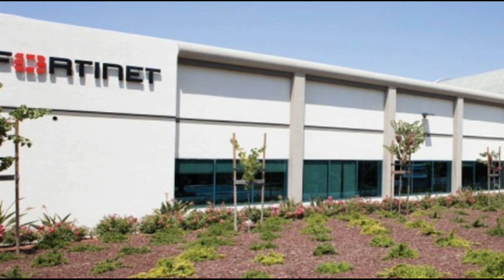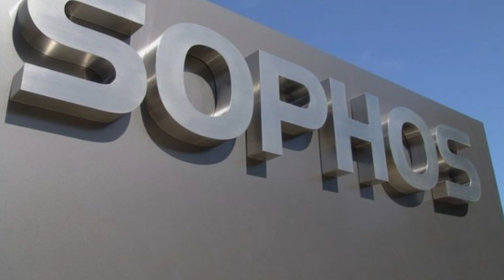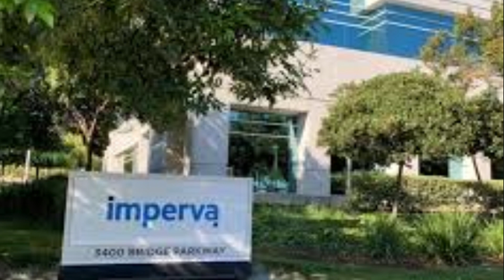Best cyber security organizations to work for [ Must in everyone's Wishlist ]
Cybersecurity continues to be a top concern among businesses across industries, particularly as work environments have shifted from the office to the home.

While hackers are attempting to capitalize on weak systems and come up with novel new ways to penetrate networks, cybersecurity companies and their professionals work around the clock to stay one step ahead.

Learn cyber security to get into your dream cyber security company.

Click on the 🔔bell icon to get instant notification of my new videos. You will get notified about future music, shows, covers and projects before anyone else.

🎥MORE VIDEOS BY SECURE DISRUPTIONS

RECOMMENDED COURSES

If you want to learn in a self-paced manner and want to have a pocket friendly course, below course/s from Udemy  are our recommendations.

1. Learn about Ethical Hacking from Scratch

2. Learn about Website Hacking / Penetration Testing & Bug Bounty Hunting

3. Learn about Practical Ethical Hacking - The Complete Course

4. The Complete Cyber Security Course : Hackers Exposed! Vol - 1

There is no denying the fact that the advantages  of attending a course in live session mode are manifold. You can ask live questions, ask for repetitions of any concept, contact with your peer groups.

If are serious and want to learn in a live session and ready to shell out some money, below courses from Edureka  are recommended. Once you are skilled, you can easily get return of investment by working with some of the top organizations.

1. Cyber security training and certification - 📚Live Class
This course is live, instructor-led, and gives you ample used case to practice.

If you a multitasker, or someone who travels a lot, or  can’t stick at a place staring videos for long, below audio book is recommended from our side. It is an audio recording of the book. Also you get two free audiobooks to start with and you can cancel at any time.

Get 1-month subscription for free

1. Cybersecurity for Dummies Audible Logo Audible Audiobook – Unabridged

2. Cybersecurity and Cyberwar: What Everyone Needs to Know Audible Logo Audible Audiobook – Unabridged

We are a group of cyber security professionals and enthusiasts. Secure Disruptions is an online IT security  community. We create videos (One video every fortnight on different IT security topics) to spread security awareness, especially on the trending disruptive technologies such as IT security, cyber security, cloud security, network security, DevOps security, application security, data security in an easy to understand language for educating peers and business community about security.

If you’d like to talk, we would love to hear from you. Drop us an email to

⚙GEARS
Video making software credits : Doodle maker software